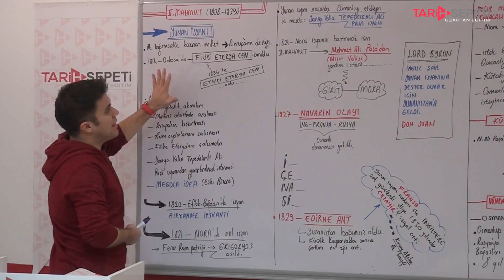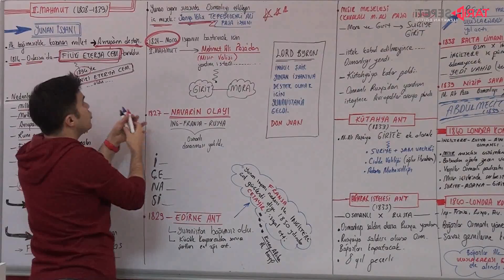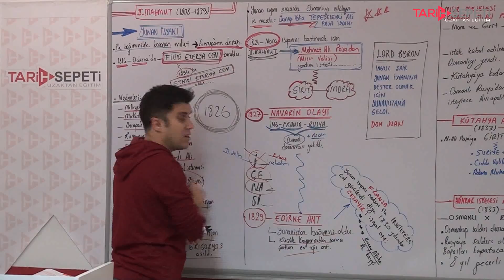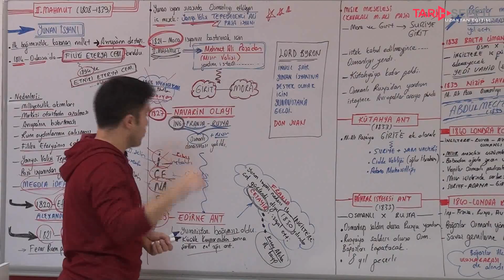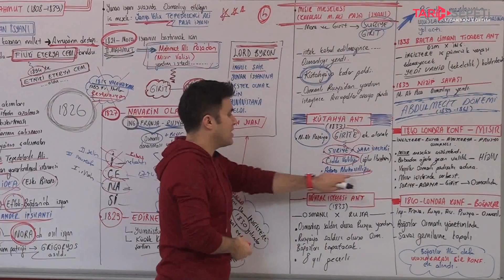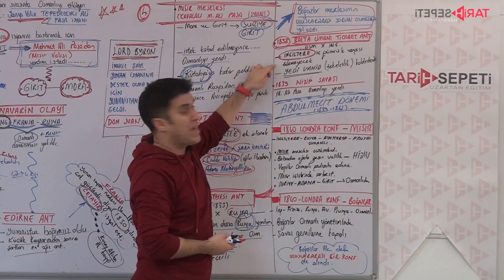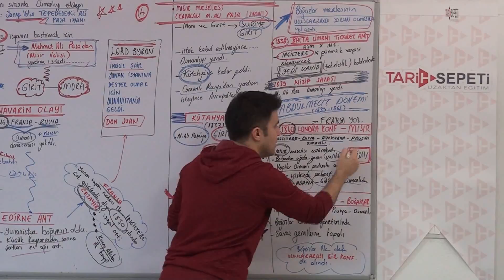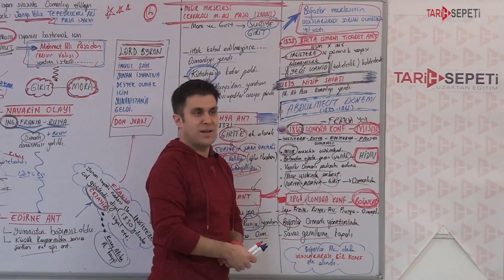54) Osmanlı Dağılma Dönemi - II - Sadettin Akyayla (2019)